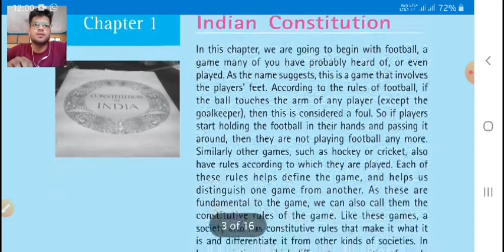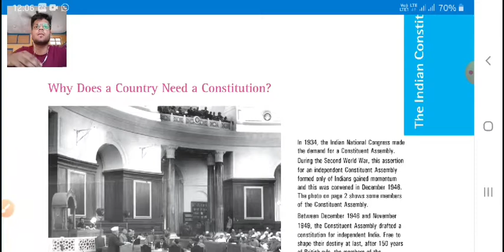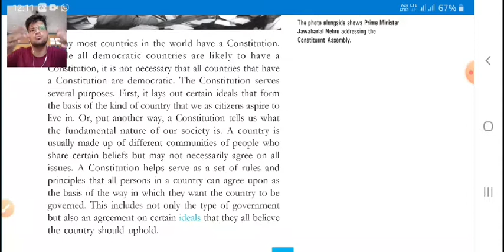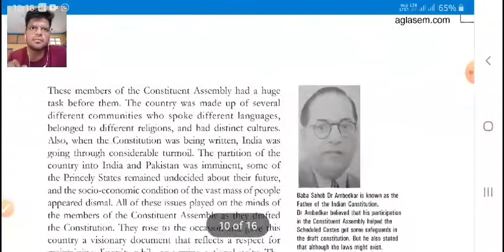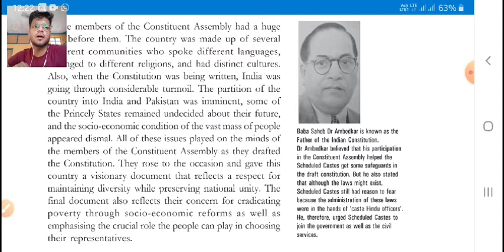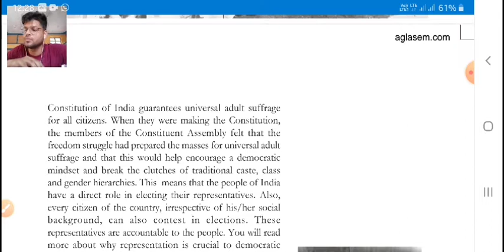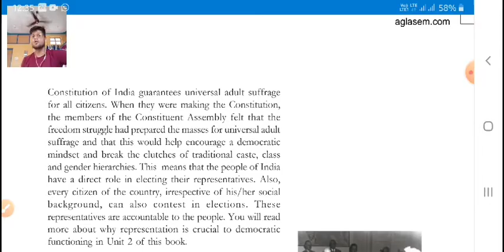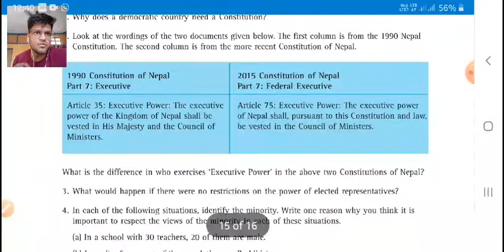CLASS 8, Civics Chapter 1-The Indian constitution,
Class 8th CBSE, Social Science Civics chapter 1
The Indian Constitution.
Explanation by me.

Give your feedbacks after watching this video.